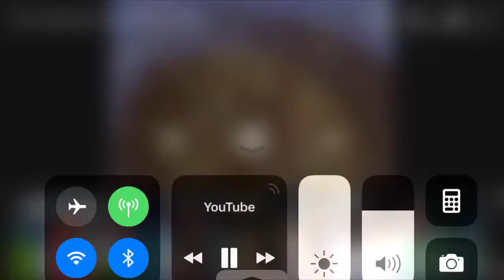Funniest Memes of 2018 *NEW*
Talon Fogle sucks